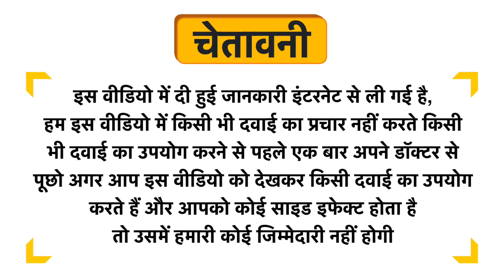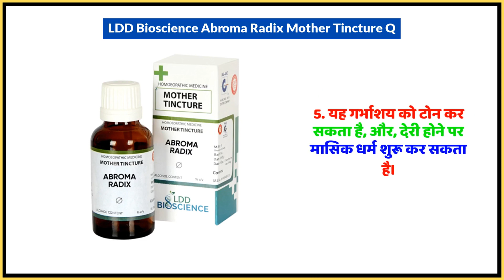LDD Bioscience Abroma Radix Mother Tincture Q Uses in Hindi | Side Effects | Dose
LDD Bioscience Abroma Radix Mother Tincture Q Uses in Hindi | Benefits | Side Effects | Dose